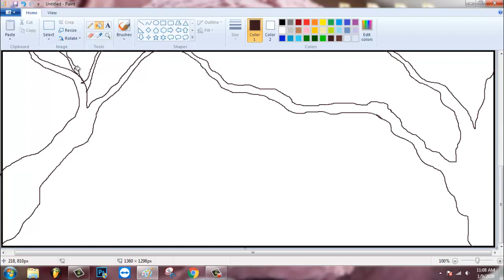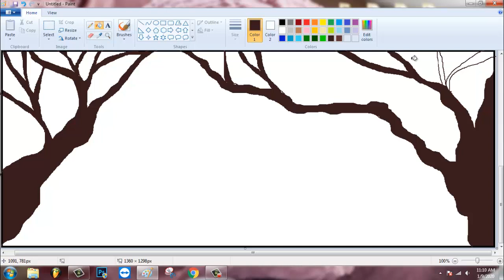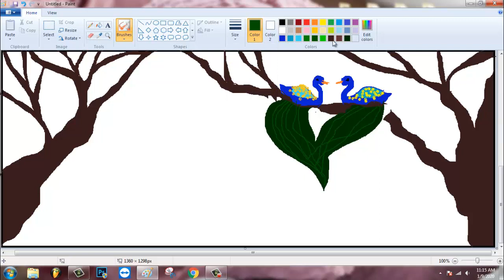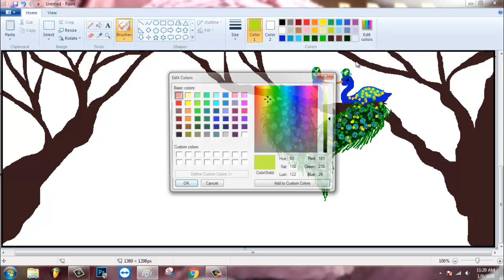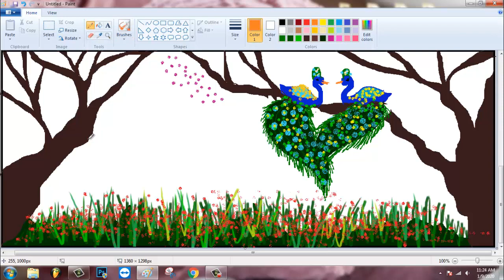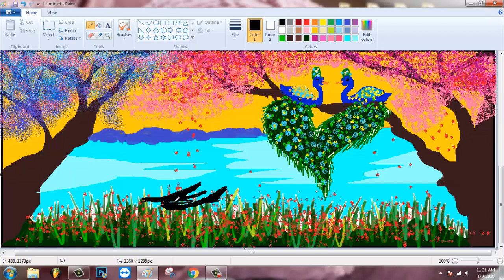How to draw a Peacock Scenery in computer